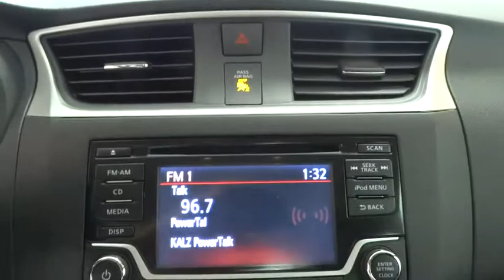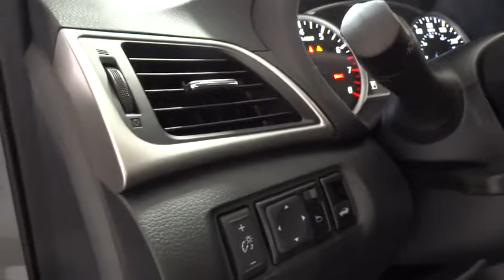2018 NISSAN SENTRA Fresno, Bakersfield, Modesto, Stockton, Central California JY305569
GUN METALLIC NEW 2018 NISSAN SENTRA available in Fresno, California at Lithia Nissan of Fresno. Servicing the Bakersfield, Modesto, Stockton, Central California area.

Back-Up Camera, iPod/MP3 Input, CD Player, Bluetooth. EPA 37 MPG Hwy/29 MPG City! S trim, GUN METALLIC exterior and Charcoal interior. Warranty 5 yrs/60k Miles - Drivetrain Warranty; SEE MORE!br /br /KEY FEATURES INCLUDEbr /Back-Up Camera, iPod/MP3 Input, Bluetooth, CD Player. MP3 Player, Remote Trunk Release, Keyless Entry, Child Safety Locks, Steering Wheel Controls. Nissan S with GUN METALLIC exterior and Charcoal interior features a 4 Cylinder Engine with 124 HP at 6000 RPM*. br /br /EXPERTS REPORTbr /More spacious than many of its rivals, the 2018 Nissan Sentra is large for its class. Shoppers also appreciate the new Sentra's well-earned reputation for reliability, comfort and style. Plus it's fun-to-drive personality and impressive fuel efficiency. -KBB.com. Great Gas Mileage: 37 MPG Hwy. br /br /MORE ABOUT USbr /Lithia Nissan of Fresno sells new and used Nissan cars, Nissan trucks & Nissan SUVs in Fresno, CA. We have a strong and committed sales staff with many years of experience satisfying our customers' needs. Feel free to browse our inventory online, request more information about vehicles, set up a test drive or inquire about financing! br /br /Horsepower calculations based on trim engine configuration. Fuel economy calculations based on original manufacturer data for trim engine configuration. Please confirm the accuracy of the included equipment by calling us prior to purchase. br /